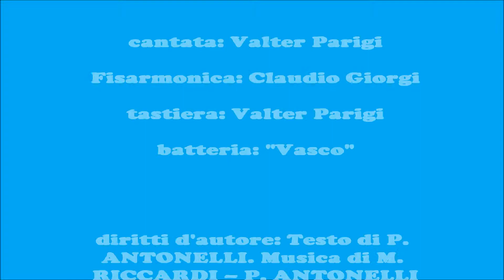casa e chiesa - Valter Parigi (Blu Sound) - circolo Norfini, Livorno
casa e chiesa - Valter Parigi (Blu Sound) - circolo Arci Colline Norfini, Livorno
diritti d'autore: Testo di P. ANTONELLI. Musica di M. RICCARDI -- P. ANTONELLI
SIAE_CS